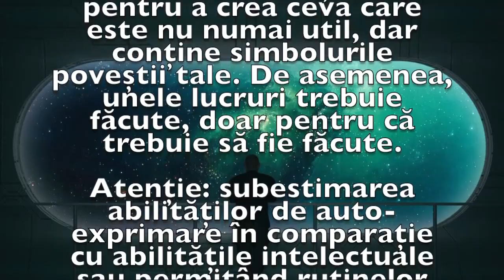Previziunea zilei de 17 Martie